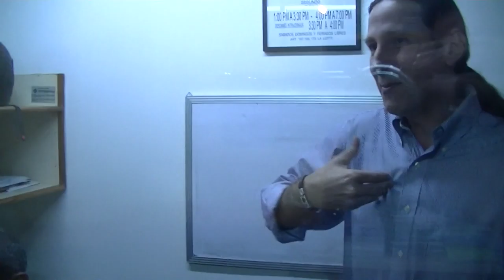GERENCIA 360 ALEJANDRO LIDERAZGO BTS